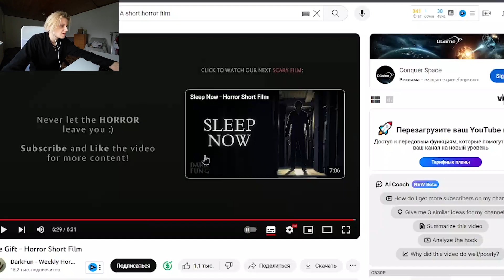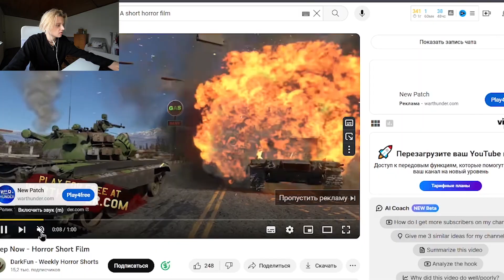REACTION TO SCARY SHORT FILMS l SCARY VIDEOS #1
REACTION TO SCARY SHORT FILMS l SCARY VIDEOS

Don't look here: scarystory shortfilms scaryshortfilm SCARY SHORT FILMS,horror,short horror film,horror short film,scary short films,horror story,horror stories,horror movie,horror film,horror short films,best horror short films,scary movies,horror movies full movies,new horror movies,scary short film,horror films,reaction to scary movies,reactions to scary films,movie reaction,first time watching,movie reactions,movie reaction first time watching,first time watching movie reaction